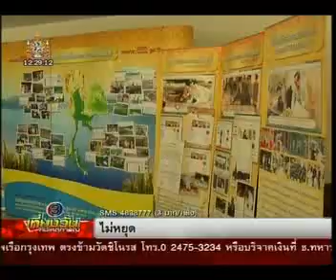เวทีนำเสนอคิดดีทำดี 84ภาคตะวันตก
โครงการ เยาวชนคิดดี ทำดี 84  โครงการกับครอบครัวข่าว 3 เดินสายจัดเสวนา แรงบันดาลใจตามสถานศึกษาทั่วทั้งภูมิภาคแล้ว วันนี้ก็เป็นวันแรกที่เริ่มการประกวดขึ้นที่หอประชุม มหาวิทยาลัยราชภัฏกาญจนบุรี  ซึ่งพบว่ามีน้องๆ จากโรงเรียนต่างๆ ให้ความสนใจสมัครเข้ามาถึง 29 ทีม